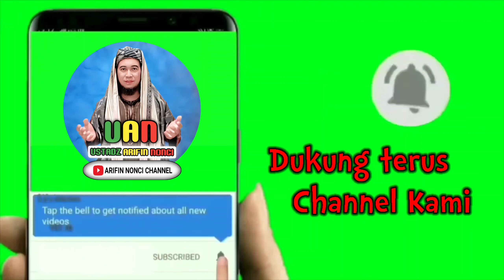ceramah bugis || sayyidina ali sedekah ke malaikat jibril || ust.arifin nonci